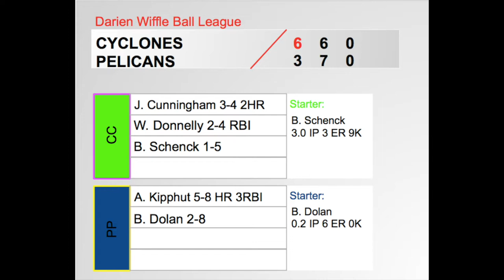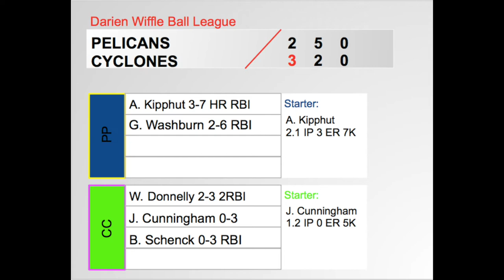NEW FIELD! | Cyclones vs. Pelicans | Darien Wiffle Ball League 2020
Today marks DWBL history as we open Washburn Park our new home field. And we have a great series to open the field with a huge playoff implication matchup between the Coastal Cyclones with star player Jack Cunningham going up against the 0-10 Pacific Pelicans with a make shift team of subs. Will the Cyclones clinch a playoff spot or will the the Pelicans win there first game. Watch to find out.

Want to Join the number 1 WIffle Ball League in Connecticut? Click the link below to be added to our free agent pool and who knows maybe you will be the next greatest player?